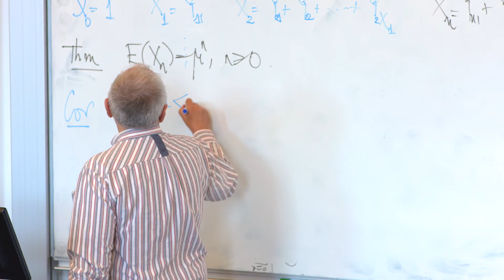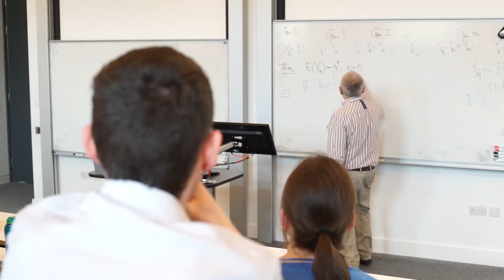STOR i - Intro and Overview